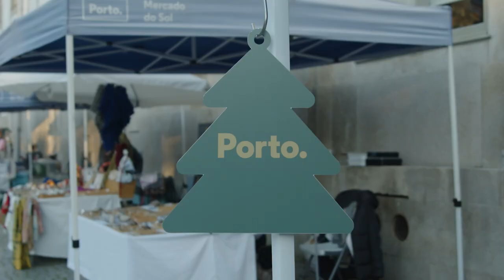Natal no Porto - Penúltimo fim de semana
É Natal no Porto! Tempo de alegria e muita amizade, de vivermos ainda mais um local que, neste tempo, e em conjunto, tem ainda mais brilho.

Até 7 de janeiro, o Porto está em festa.✨